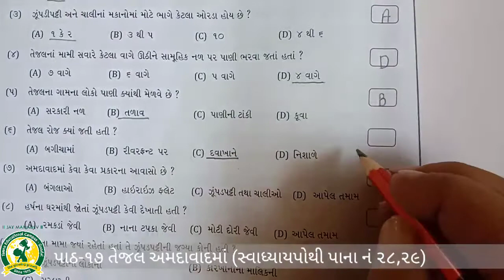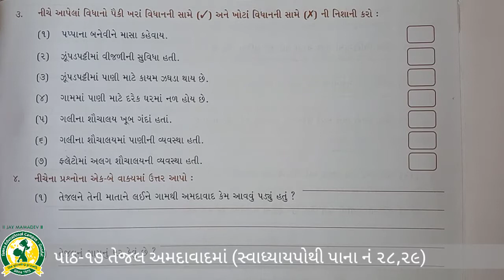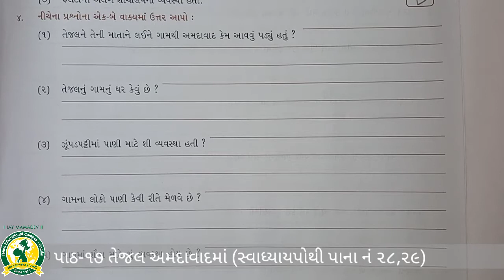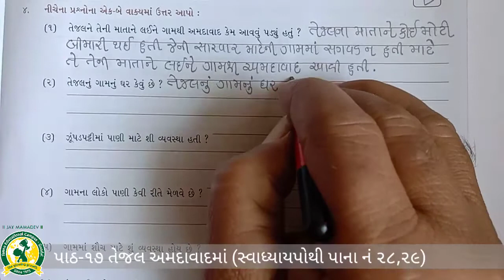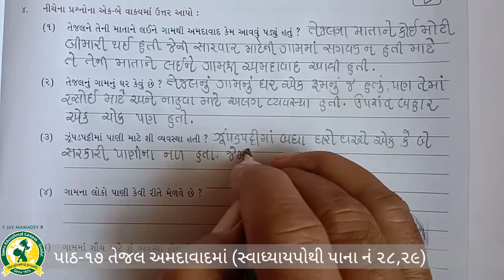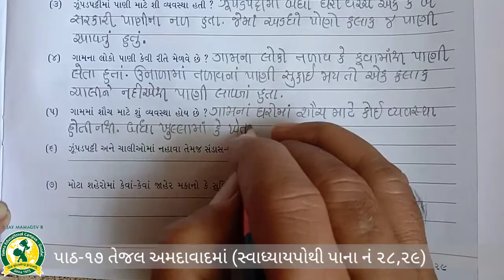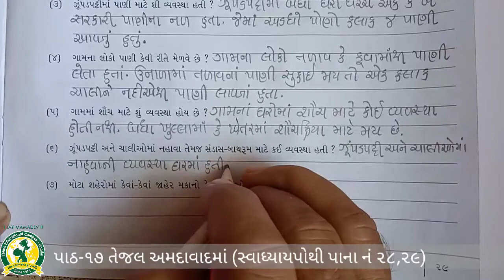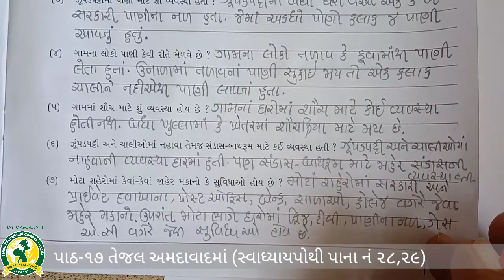ધોરણ - 4 વિષય- પર્યાવરણ પાઠ - 17 તેજલ અમદાવાદમાં- 2(28-1-2021)